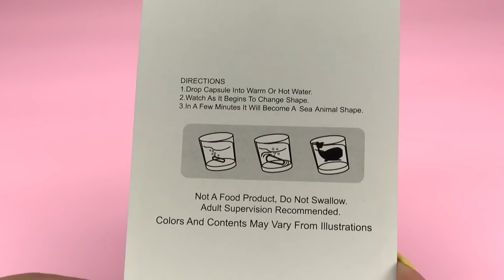Grow Magic Sea Creature Capsules! Fish Toys カプセル恐竜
Fun With Magic Grow Animals
Is It A Good Idea To Microwave Magic Grow Animals?
Magic Eggs Growing Animals Inside Snake - Crocodile - Lizard

Grow Magic Sea Animal Capsules! Sea Animal Toys 海の動物カプセル
Magic Eggs Growing Animals Inside Crocodile, Snake, Lizard, Dinosaur, Fish